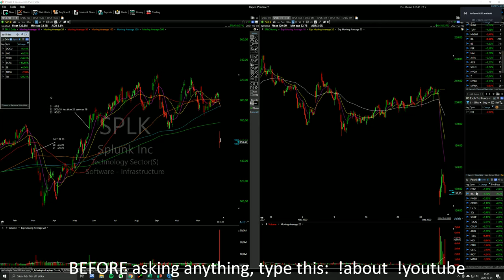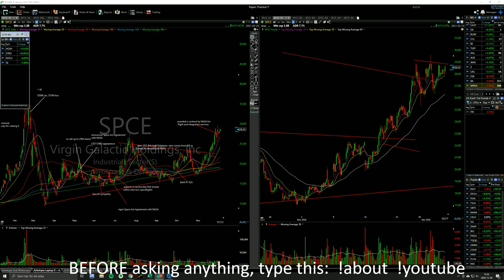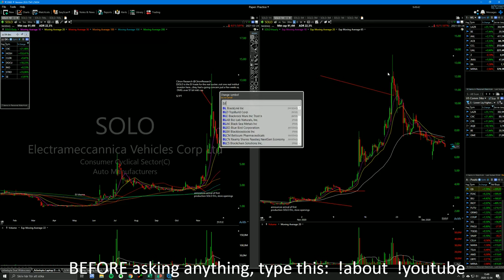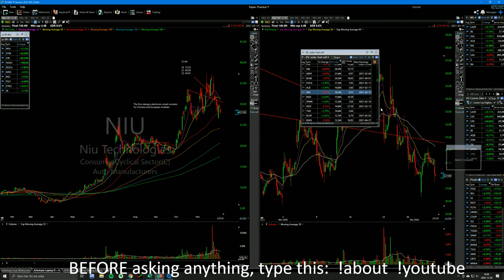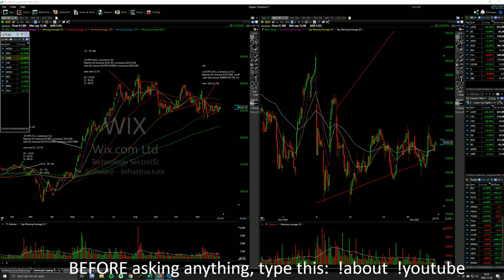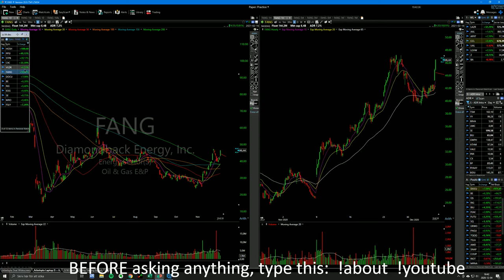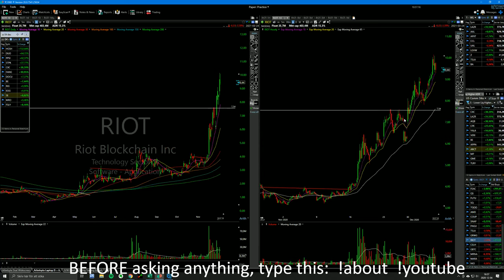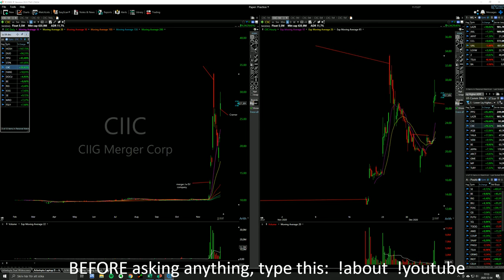Starting to trade options! Disaster or success?